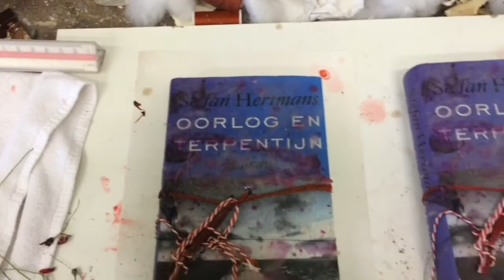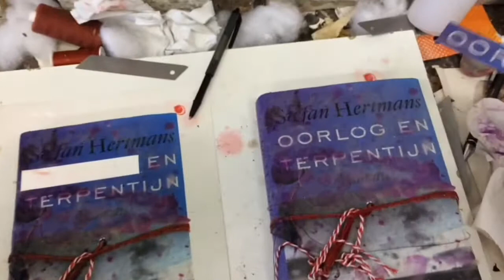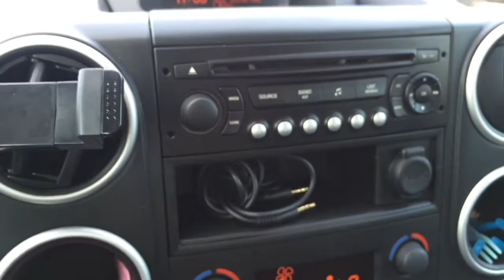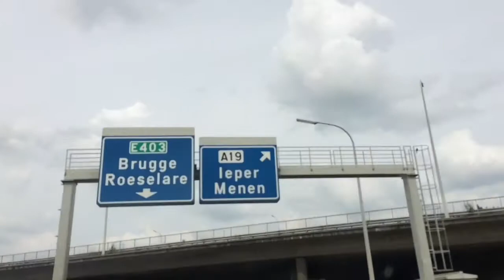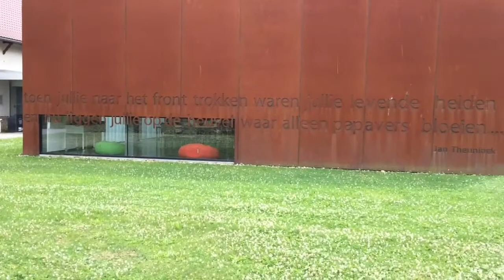Code 14-18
A combination of : one painting, a video and a sculpture.
Radio news of the day.
Chet Baker : She didn't say yes/no, Lullaby of the leaves.
Pergolesi : Stabat Mater.
Brahms : Ein Deutches Requiem, "Ich hab nur Traurigkeit".